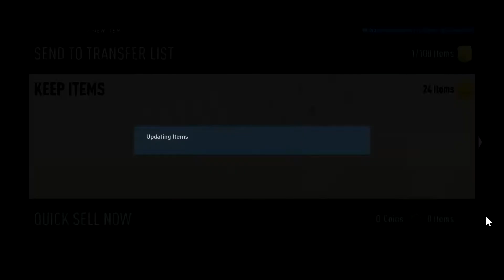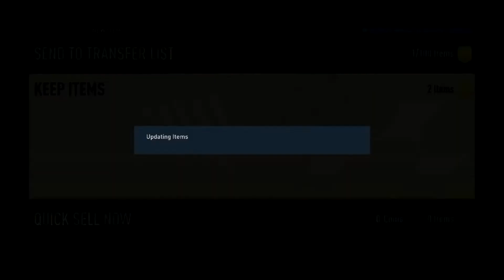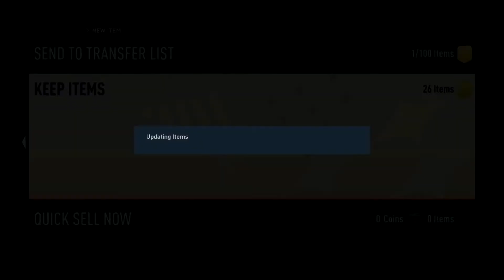FIFA 23, Opening 28 Packs + BLACK FRIDAY GREAT PACK !!!!